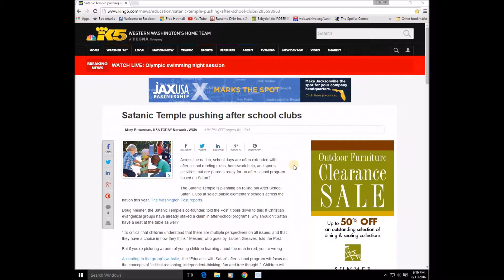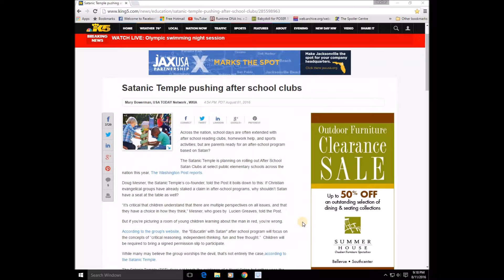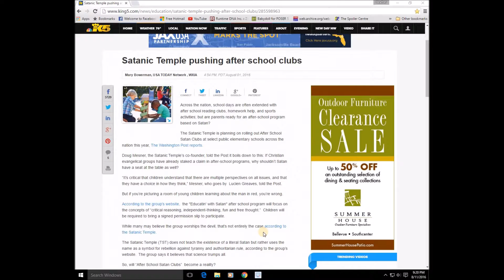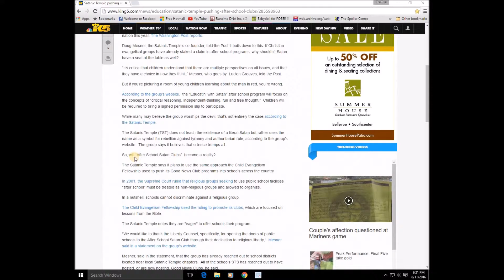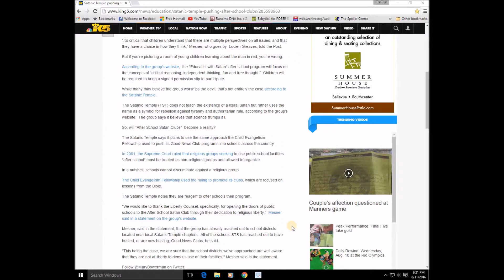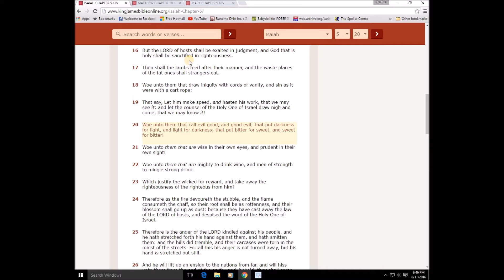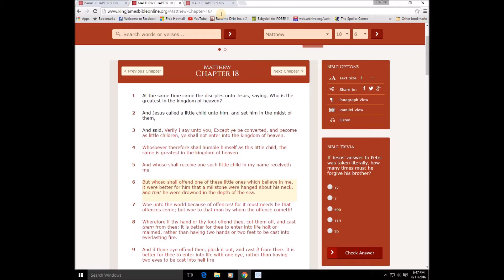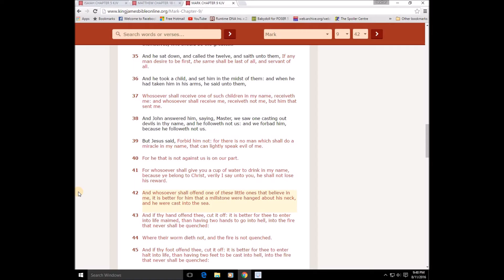Satan after school programs. Not in my TOWN!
The Seattle Satanic Temple wants to have it's after school programs in elementary schools with Christian programs only instead of all schools. Now it's heading to my home town and I'm not to happy.